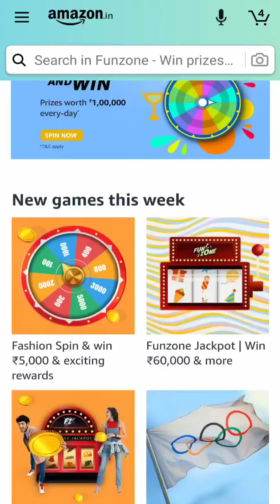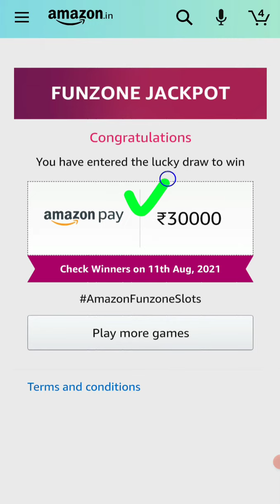Amazon Funzone Jackpot Spin And Win Answer New Game This Week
धन्यवाद !

Amazon FunZone Gams
Quiz Today Answers
Amazon Mi 10I Quiz Answers
Amazon Welcome 2021 Spin And Win Quiz Answer
Amazon Nascafe Quiz Answers
Amazon Daily Quiz Time Today Answers
Daily Quiz Time Today Answer
Amazon General Knowledge 2021 Quiz Answers
Amazon Ring Of Rewards Spin and Win Quiz Answer
Amazon MI 10T Series Quiz Answers
Amazon Launchpad Quiz Answers
Amazon The Tea Lover's Quiz Answers`
Amazon Pay Amazon Se Quiz Answers
Amazon Pay Recharge And Bills Quiz
Amazon Spin an Answersd Win Pay Recharge And Bills
Amazon Google Play Recharge Code Quiz
Amazon FunZone Jackpot Quiz
Amazon Every Sunday Wheel of Fortune Quiz Answer
Every Sunday Spin and Win Quiz Answer
Amazon Mobile Quizzes Answers
AmazonToday Quiz
Amazon prime Jackpot Quiz Answers
Amazon Prime Day Quiz Answers
Amazon Prime Quiz Answers
Amazon Wednesday Quiz Answer
Amazon Friendship day Quiz Answer